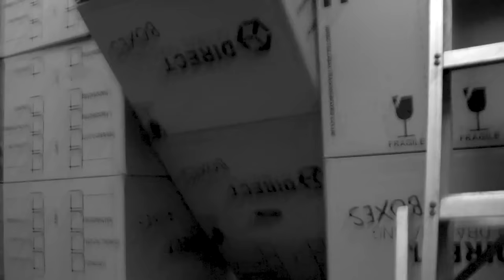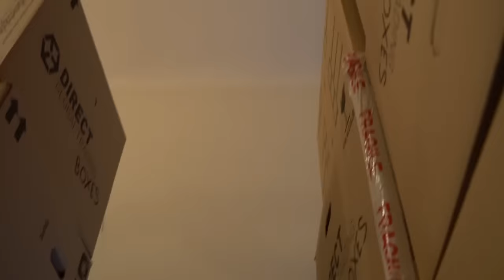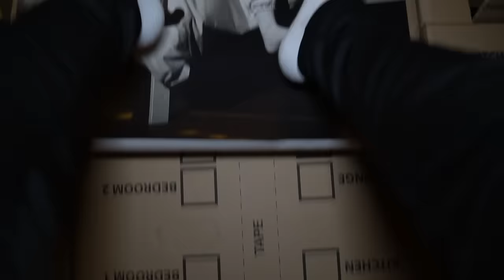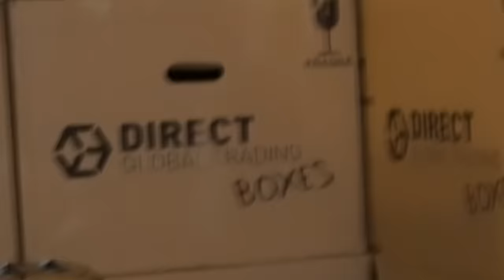LIVING IN A BOX FORT FOR 24 HOURS CHALLENGE!!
Living in a box fort for 24 hours.